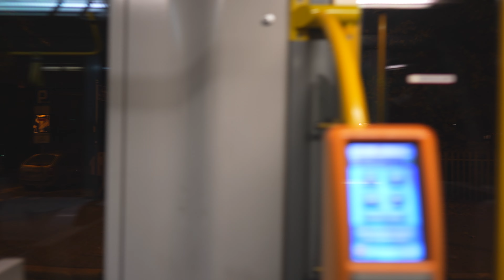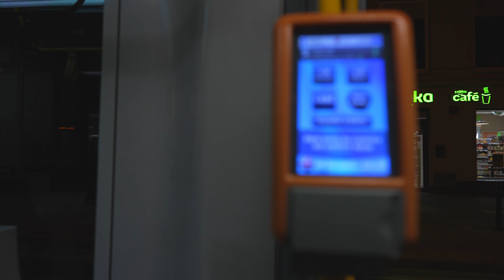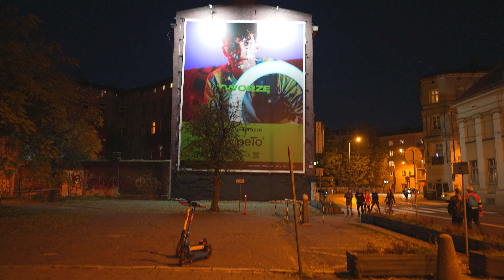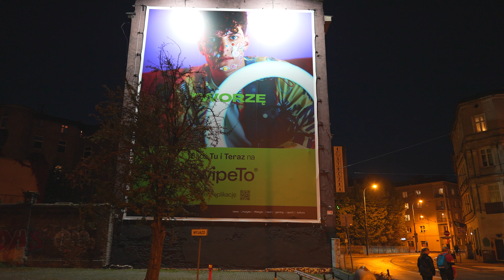Poland, Poznań, tram 9 night ride from AWF to Pl. Wiosny Ludów